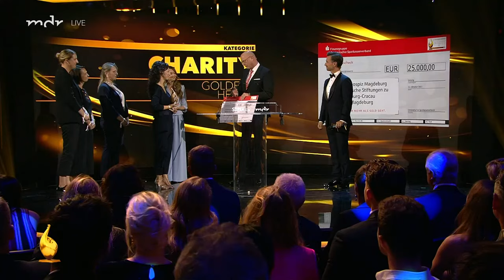Kinderhospiz Magdeburg wird mit Goldener Henne überrascht | Goldene Henne 2023 | MDR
Alle Highlights und die gesamte Show zur Goldenen Henne 2023 gibt es in der ARD Mediathek

Die Pflegerinnen und Pfleger des Kinderhospiz Magdeburg begleiten erkrankte Kinder und ihre Familie während des Krankheitsverlaufs bis zu den letzten gemeinsamen Stunden. Eine Arbeit, die besonderes Engagement fordert. Und dieses wird auch mit einer Goldenen Henne in der Kategorie Charity ausgezeichnet.

Am 13. Oktober ist in Leipzig wieder Deutschlands größter Publikumspreis verliehen worden! In den Kategorien Film & Fernsehen, Musik, Comedy, Aufsteiger und Sport konnten Sie den jeweiligen Gewinner auswählen.
Auch 2023 wurde die Goldene-Henne-Gala wieder von großartigen Künstlern und Künstlerinnen begleitet. Mit dabei sind u.a. Anastacia, Howard Carpendale, Ute Freudenberg, Johannes Oerding, Wincent Weiss, Anna R. und Gregor Meyle. Neben der großartigen Bühnenshow mit zahlreichen nationalen und internationalen Stars, durften sich die Zuschauerinnen und Zuschauer auch auf große Überraschungen und emotionale Momente freuen. Ein Abend mit toller Musik und jeder Menge Glanz!
Die Moderation der Goldenen-Henne-Gala live im MDR Fernsehen wurde auch dieses Jahr von Schlagerstar und Entertainer Florian Silbereisen übernommen. Für den 42-Jährigen ist es die zweite Henne-Moderation in Folge. Florian Silbereisen kennt sich mit Preisverleihungen aus. Zum einen hat er selbst bereits viele Trophäen daheim stehen, unter anderem dreimal auch die Goldene Henne in den Kategorien Fernsehen, Musik und Entertainment.
Zum anderen führt er bereits seit vielen Jahren gekonnt durch seine eigene Preisverleihung "Schlagerchampions" und vergibt dabei jährlich die "Eins der Besten" vor einem Millionenpublikum. Kein Wunder, dass der beliebte Showmaster auch bei den Organisatoren der Goldenen Henne wieder ganz oben auf der Wunschliste stand.

Alles zu den Preisträgerinnen, Preisträgern und Stars der Goldenen Henne 2023 gibt es